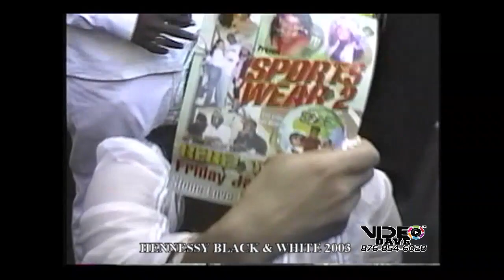HENNESSY BLACK & WHITE 2003 CLIP 2